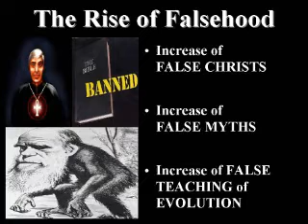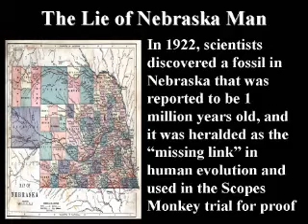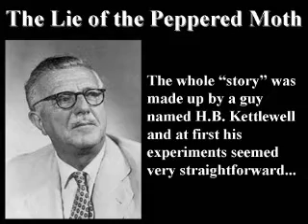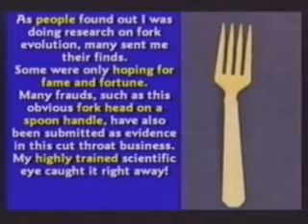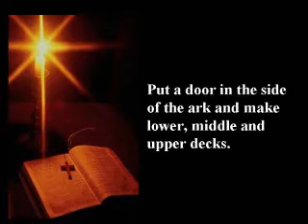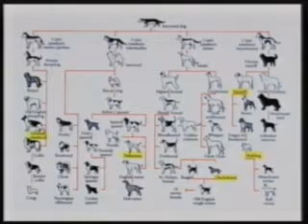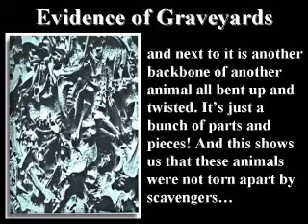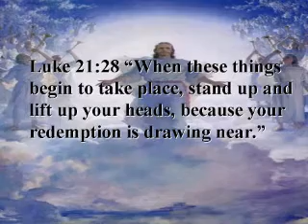11 - The Final Countdown - The Rise of Falsehood - Part 3